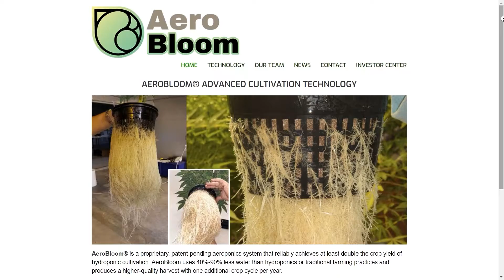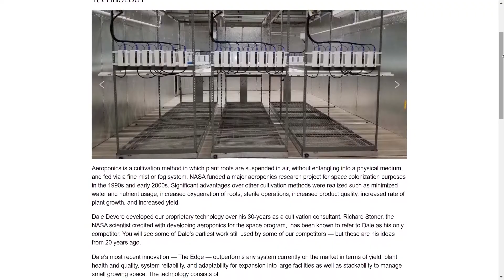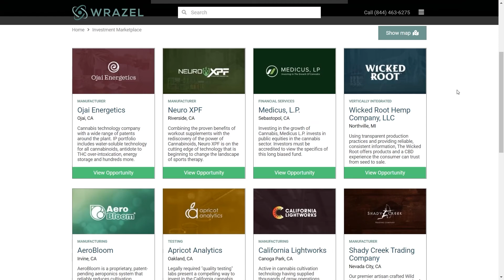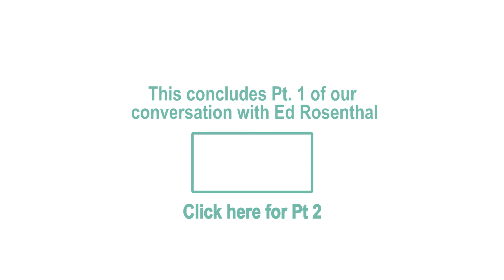"The Guru of Ganja" Part 1 - A Seasoned Perspective Ep. 5 - Ed Rosenthal, Author, Teacher, Activist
Today on A Seasoned Perspective, Keiko spoke with "The Guru of Ganja," Ed Rosenthal. Ed is a leading cannabis horticulture authority, author, educator, social activist and legalization pioneer. They discussed his inspirational story, his outlook on cannabis as a whole, and what he sees are the most urgent issues to tackle as an overall community.

Ed Rosenthal
Professor of Horticulture
Oaksterdam University

Wrazel Cannabis Broadcasting Network (WCBN) is a network of shows produced at Wrazel HQ and broadcast across multiple media channels. The purpose of the network is to emphasize the many facets of cannabis in positive, informative, constructive, and entertaining ways.

WCBN Shows:

Connect in Cannabis - The ultimate networker in cannabis, Wrazel brings the most important people to ‘Connect in Cannabis’ hosted by Brian Holler, to share their insights on an exciting and brilliant time in the industry. From pioneering CEOs to celebrities and lawmakers, ‘Connect in Cannabis’ showcases the who’s who of today’s Cannabis Industry.

Sensible Dissent - On each episode of Sensible Dissent, hosts Nichole West and Sara Daniel expose laws they find questionable, discuss a person who is currently incarcerated for cannabis in the United States and how we can help, and also discuss how the moon and stars influence in the chaos going on in the world and other craziness happening in the news.

Healing of a Nation - "Equal access without stigma." Host Eric Goepel and guests engage stakeholders, educate policymakers and the public, and advocate for fair and equitable cannabis laws.

Contemporary Cannabis - Ever wonder about the science of the plant? Tune in to find out about cutting-edge research and the latest findings regarding what cannabis sativa can and cannot do to us. Hosted by Davina Kaonohi and Dr. Swathi Varanasi

The Higher Ground - Host Farah Tariq presents a legal perspective on the rapidly growing cannabis industry and discusses best practices with experts on route to worldwide legalization.

CannaTourism Chronicles - Buckle Up! Join Barbie Sommars on her next adventure as she dives into eye-opening conversations with her guests, and explore the constantly expanding universe of CannaTourism.

A Seasoned Perspective - Join Cannabis Entrepreneur and Advocate, Keiko Beatie as she explores all the wonderful applications that cannabis has for our growing senior community.

Talent in Cannabis - Today's insights into HR trends and policies from cannabis business leaders nationwide with host, David Belsky, CEO of FlowerHire.

Business of Cannabis - Founder of successful ventures explain their vision, business models, and future goals while informing cannabis investors about the opportunity to partner in their company.

Learn more about the "Business of Cannabis" by visiting Wrazel Holdings, Inc:

Wrazel - Hub for cannabis investors, entrepreneurs, businesses, and enthusiasts all over the world

Wrazel Investment Marketplace - Find vetted investment opportunities in cannabis, hemp, CBD, and ancillary services

Raising Capital - Apply now and allow Wrazel the pleasure of helping your company with a capital raise

Wrazel Business Database - The most extensive directory where you will find companies from all sectors of the industry

Wrazel Services Index - Looking for an expert? Go through our index of service providers who cater to cannabis businesses and all their specialized needs